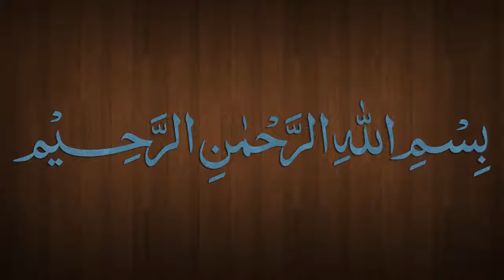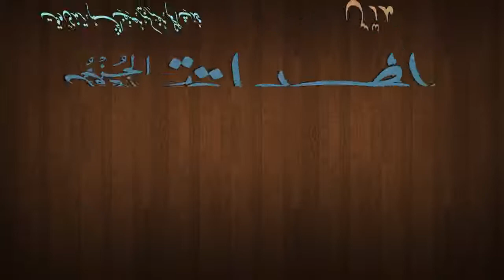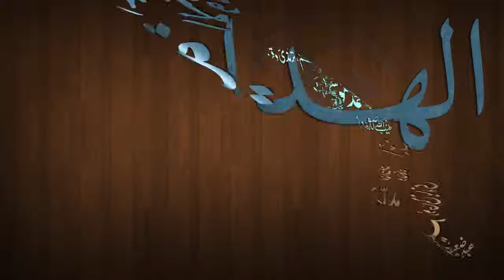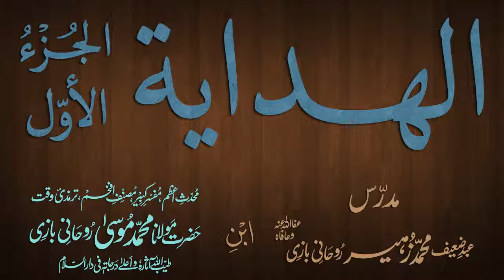Hidaya Juz 1 Dars - 72 - page - 167 - by Maulana Muhammad Zuhair Albazi - 24/02/2013